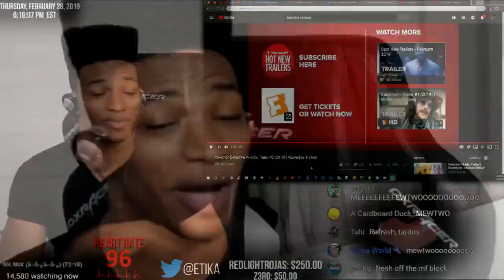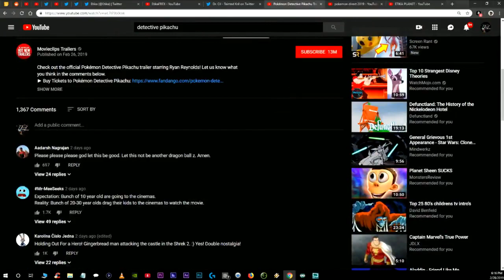Etika Reacts to Detective Pikachu Official Trailer #2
ETIKA REACTS TO DETECTIVE PIKACHU TRAILER #2